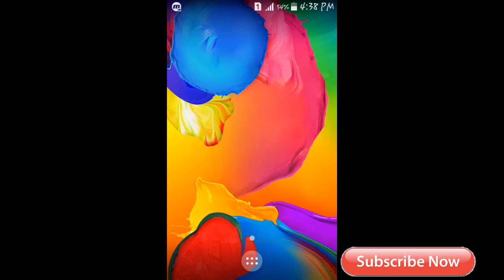GTA:4 for android & iOS real download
pleas like my videos pleas pleas

& subscrbe my channel